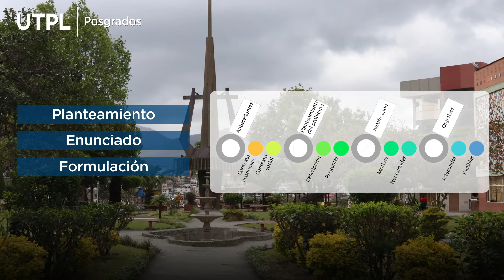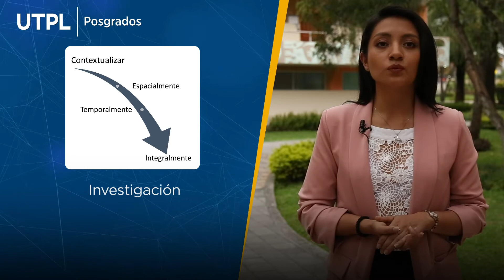Titulación I: Unidad 1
Maestría en Gestión de Proyectos